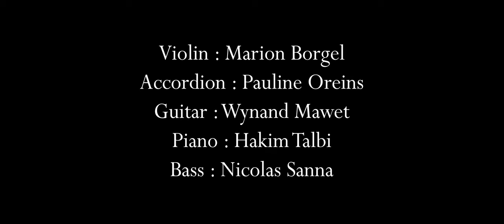Stare Miasto - Boris Gaquere (Iguazú Quintet)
Stare Miasto, composed by Boris Gaquere

Violin : Marion Borgel
Accordion : Pauline Oreins
Guitar : Wynand Mawet
Piano : Hakim Talbi
Bass : Nicolas Sanna

Recorded at Piano Maene, Brussels South.